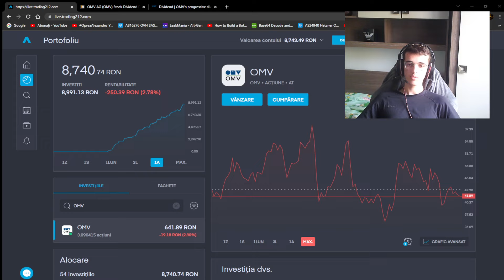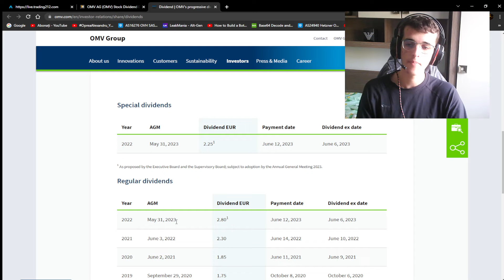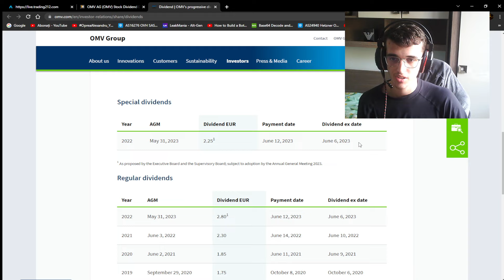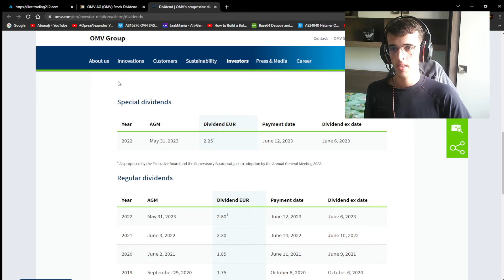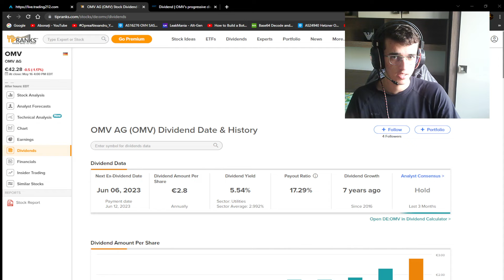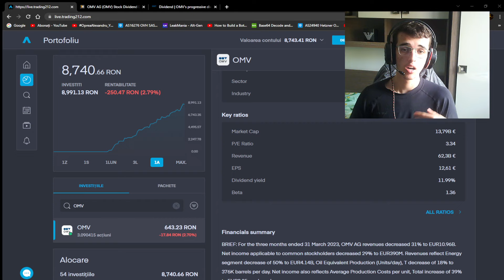💸OMV OFERA UN DIVIDEND SPECIAL GRATUIT !? - 8743 RON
💸OMV OFERA UN DIVIDEND SPECIAL GRATUIT arata pe acest episod . Iti multumesc pentru vizualizare si te asteptam cu mai multe informatii pe canal cu un SUBSCRIBE si LIKE la video pentru a putea ajunge la mai multa lume cu aceste informatii !